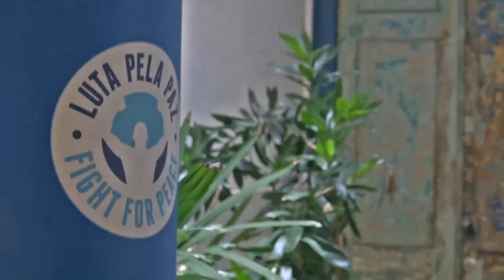ONG do Complexo da Maré usa artes marciais e educação para empoderar jovens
No Complexo da Maré, no Rio de Janeiro, a organização ‘Luta pela Paz’ combina artes marciais e educação para empoderar a juventude local. Instituição tem o apoio da UNESCO e faz parte de uma rede de ONGs criada com o suporte do Programa das Nações Unidas para o Desenvolvimento (PNUD), a Rede Esporte pela Mudança Social (REMS).

A ONU lembra hoje, 6 de abril, o Dia Internacional do Esporte para o Desenvolvimento e pela Paz. Nesta data, as Nações Unidas chamam atenção para o poder transformador que atividades esportivas podem ter na vida dos jovens. Confira no vídeo especial do Centro de Informação das Nações Unidas para o Brasil (UNIC Rio); mais